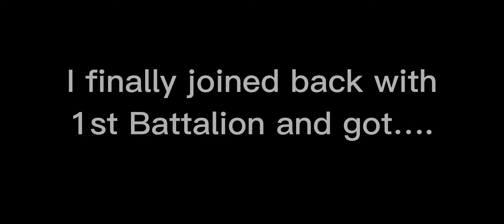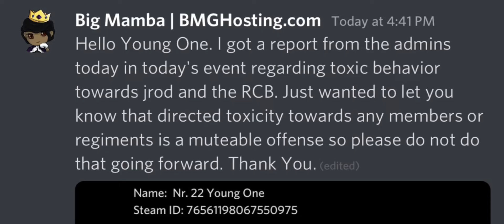The Assassin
Young Ones glorious adventure of killing Officers in public linebattles and then getting reported